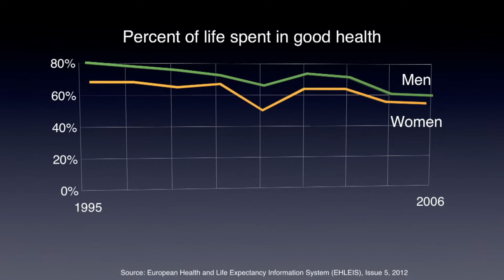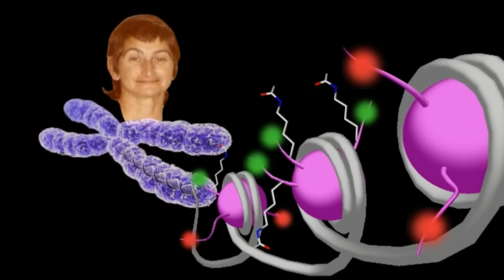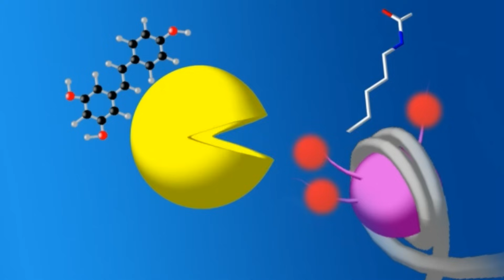A Cure for Ageing?: David Sinclair at TEDxSydney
Can we really cure ageing?  David Sinclair thinks so, and he's going to try to prove it.

David Sinclair is a scientist and entrepreneur working on increasing human health, productivity, and lifespan. After co-discovering a molecular cause of aging at the Massachusetts Institute in Boston in the mid-1990s, he joined the faculty of Harvard Medical School where he is now a tenured Professor. In 2005, he founded the Glenn Laboratories for Aging Research at Harvard and serves as their Co-Director. He is also a Professor at the Lowy Cancer Centre at the University of New South Wales, Sydney.

His research is aimed at understanding why we grow old and using this knowledge to prevent and treat both rare and common diseases. He is perhaps best known for identifying resveratrol from red wine as an anti-aging molecule. He has founded four biotechnology companies; to treat age-related diseases (Sirtris), improve female reproductive health and IVF (OvaScience), treat type 2 diabetes (Cohbar), and develop vaccines against malaria, chlamydia, tuberculosis, pneumonia, and cancer (Genocea).